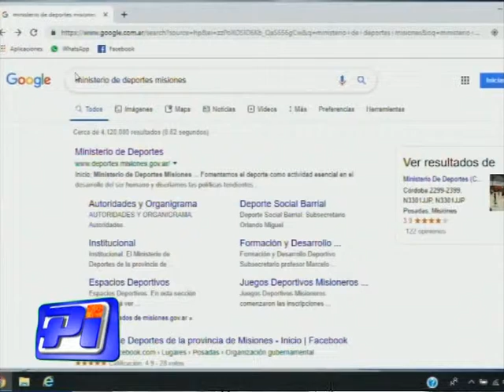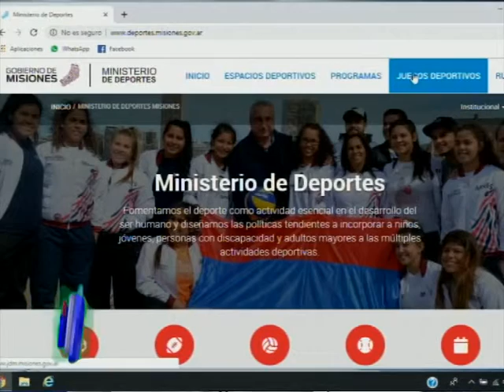Juegos Deportivos Misioneros.-